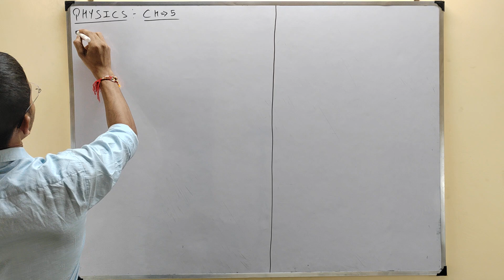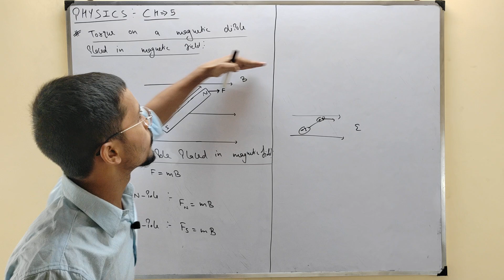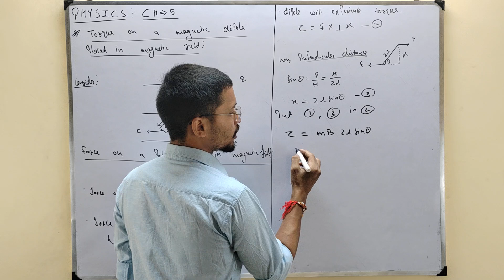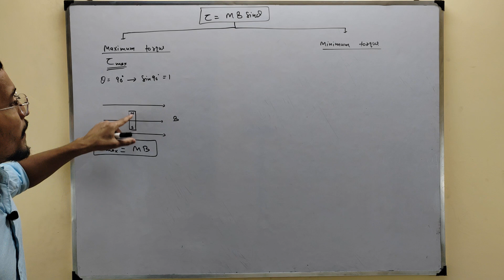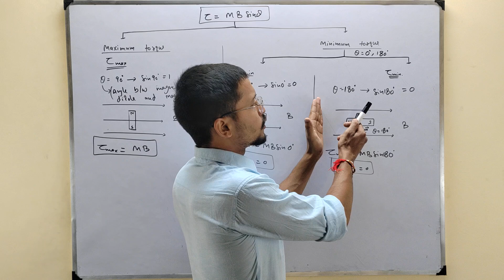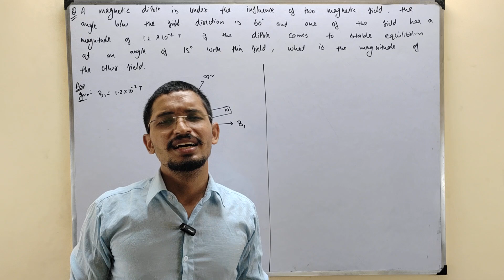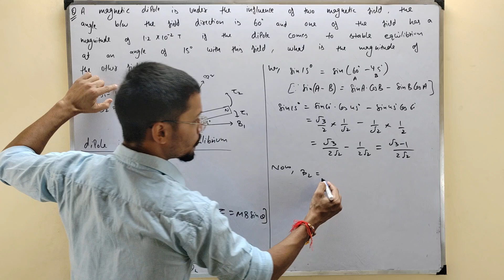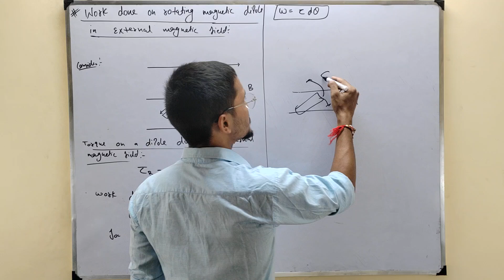Magnetism and matter 04 | Torque and work done on magnetic dipole in magnetic field physics